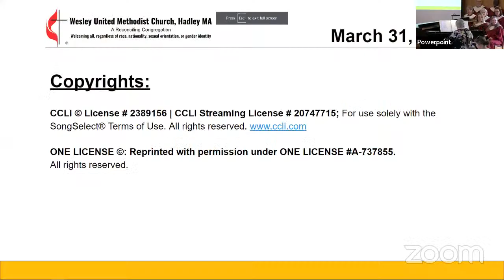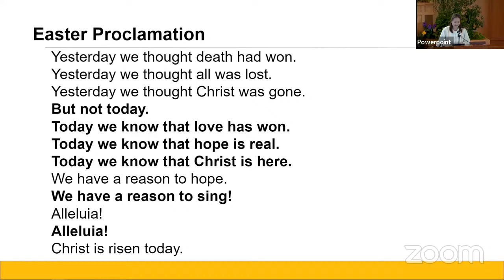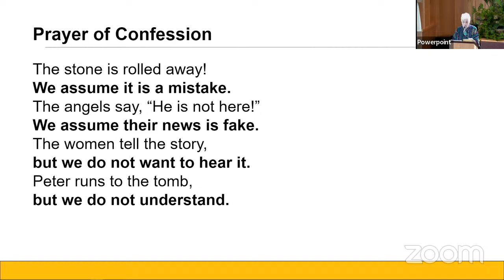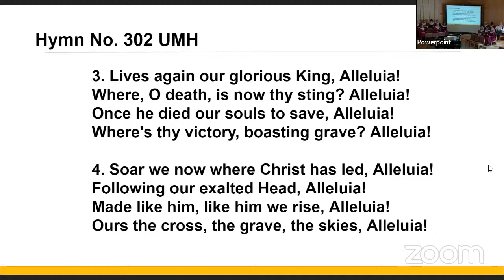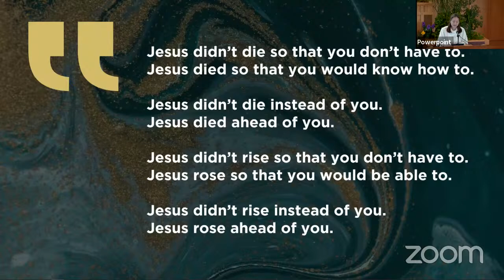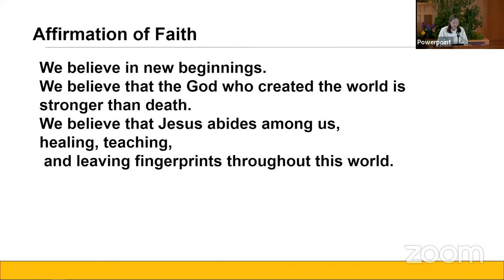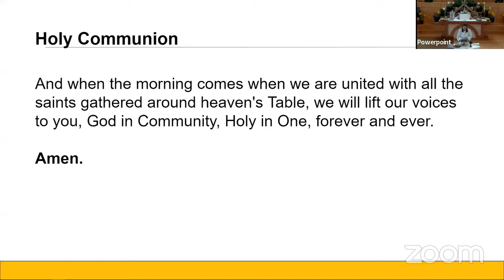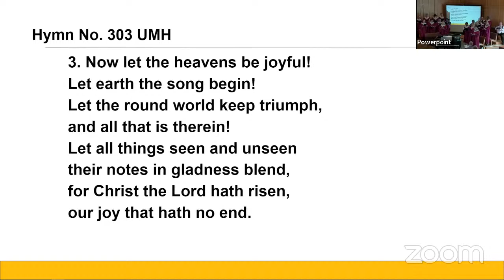Wesley UMC Service, March 31, 2024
Welcome to Wesley United Methodist Church in Hadley.
Please say hi in the chatbox, so we know that you were here to join the service!!

If you are experiencing any difficulties, please try to refresh the page.
The refresh is usually in the left or right top corner of the page.

If you are visiting our church today, and want to let us know that you were here, please fill out this form.

If you wish to join us for sharing of joys and concerns, and fellowship afterward, please contact the church office and request a Zoom invitation.